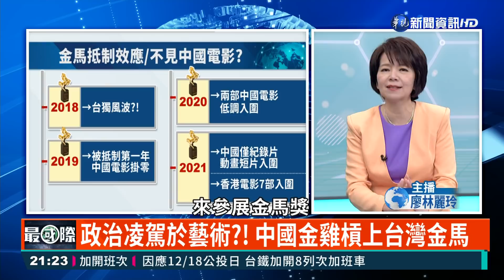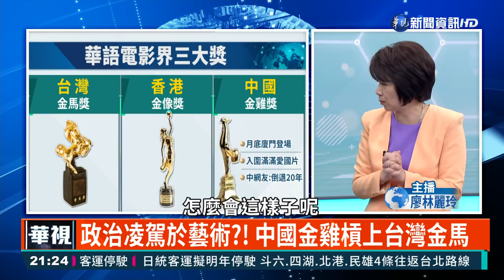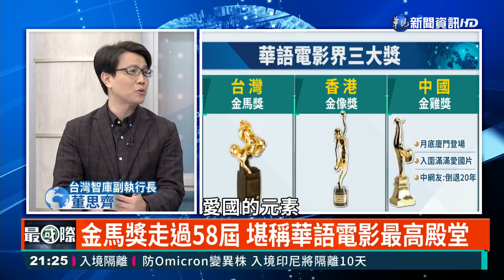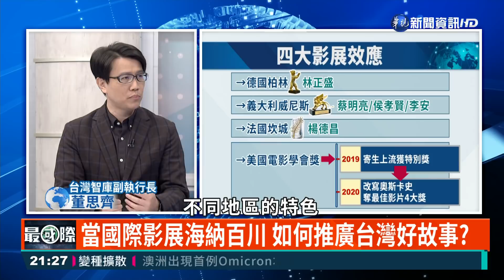金馬58風光落幕！國際元素超吸睛 台灣電影邁向國際｜主持人: 廖林麗玲 來賓:台灣智庫副執行長董思齊｜華視最國際｜華視新聞 20211203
金馬獎剛落幕，今天節目要探討金馬58的有哪些國際元素，以及台灣電影要如何行銷到全世界，如何更加跟國際接軌，讓國際看到台灣優秀電影。本屆金馬獎執委主席是從我們台灣出去的國際大導演李安，他的成功典範，也值得學習。節目現場邀請到台灣智庫副執行長，董思齊老師來分享。